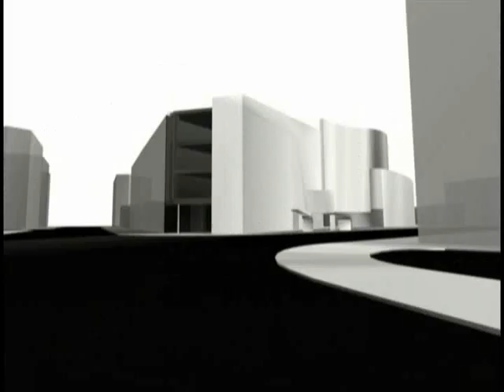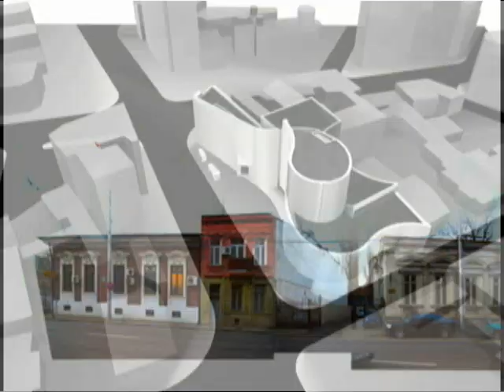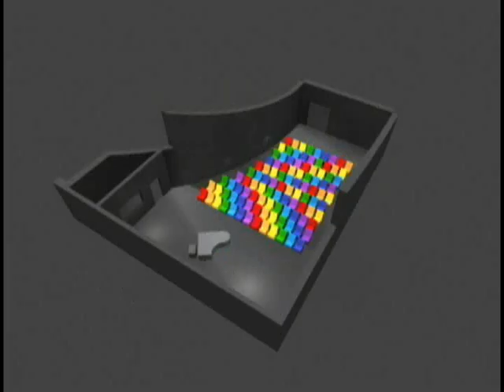SYMVIOTIC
Diploma presentation

Music
Adam Lambert - For your entertainment/ Strut